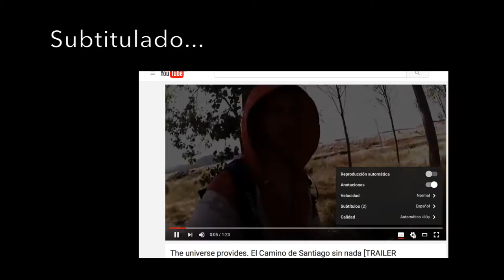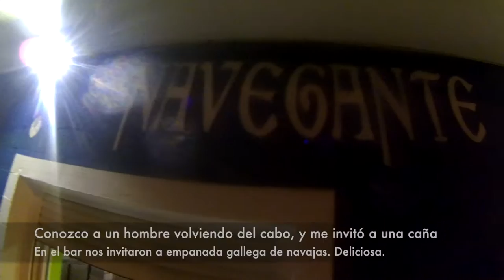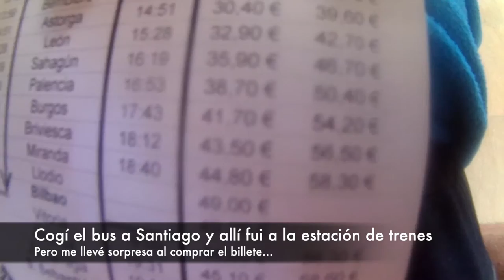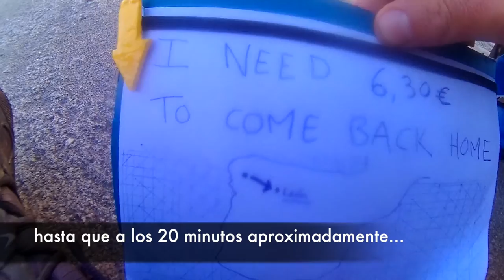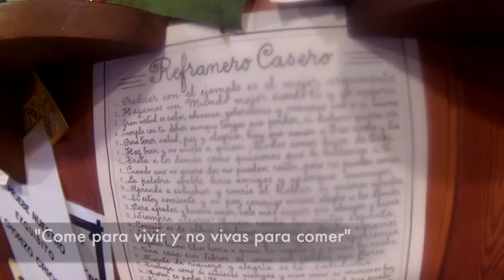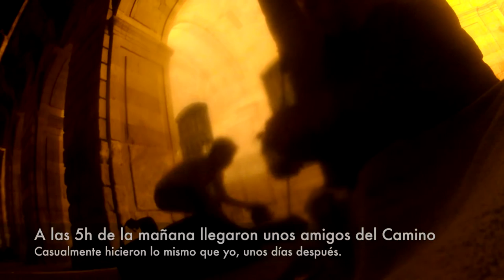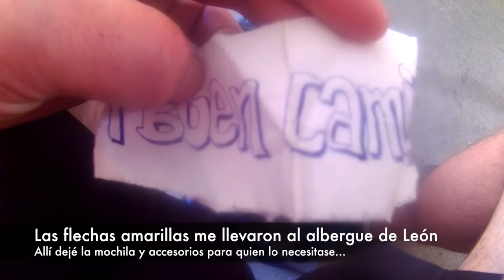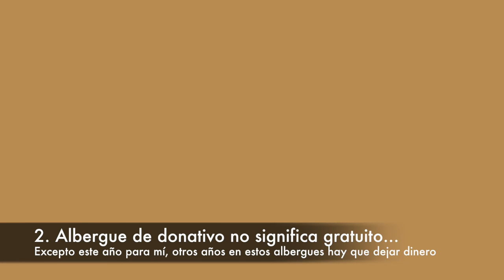El Camino de Santiago sin Nada [PARTE 5 de 5] EL UNIVERSO PROVEE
Última parte, ¡por fin!

He resubido esta parte para corregir un detalle